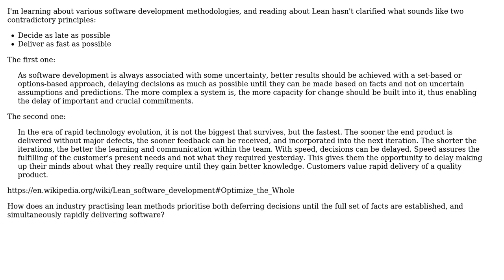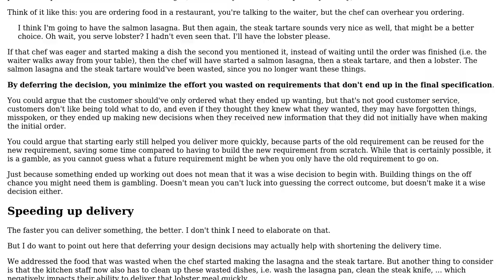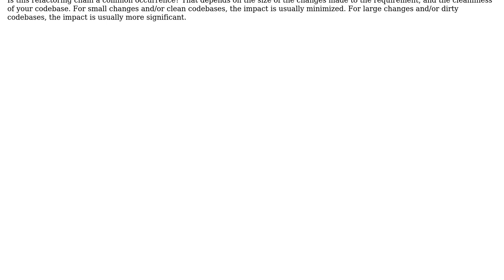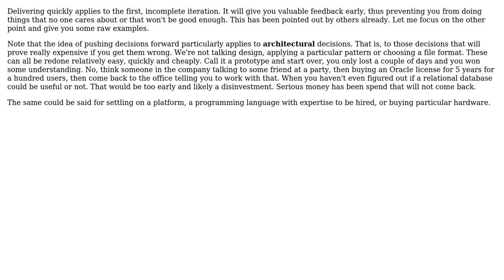How does Lean both "decide as late as possible" and "deliver as fast as possible"? (5 Solutions!!)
How does Lean both "decide as late as possible" and "deliver as fast as possible"?

With thanks & praise to God, and with thanks to the many people who have made this project possible! | Content (except music & images) licensed under CC BY-SA | Music | Images & others | With thanks to user Martin Maat user Lou user Flater user Doc Brown user Christophe user Carmine Ingaldi and the Stack Exchange Network Trademarks are property of their respective owners. You are responsible for your own actions.